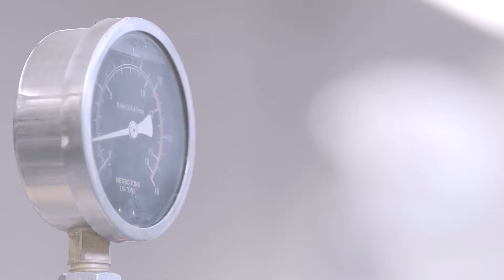Mitsuba Nuon Solar Team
Innovatie en talent komen samen in het Mitsuba Nuon Solar Team. Met deze door zonnekracht aangedreven auto deed het team mee aan de solar race in Zuid-Afrika. In deze promotievideo vertellen een aantal teamleden over de samenwerking met Mitsuba en hun ervaringen tijdens de race.